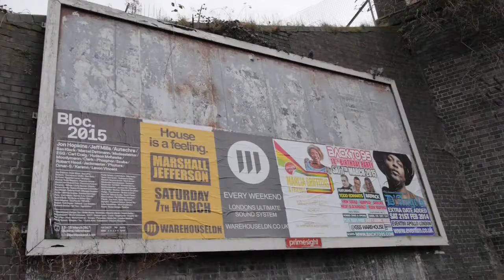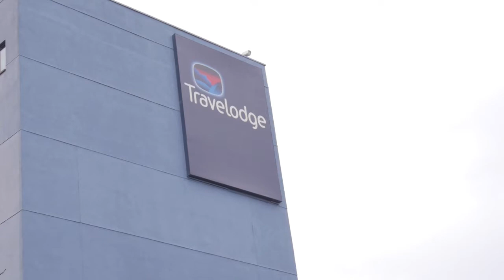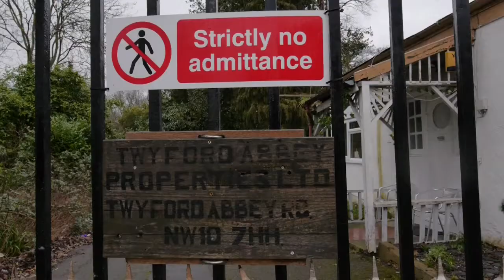Abandoned Farm at Twyford Abbey London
Twyford Abbey - a deep topographic enquiry
Short documentary I made for the Flatpack Film Festival in Birmingham about an exploration of the ruins of Twyford Abbey in northwest London.
Readings from Gordon S. Maxwell's Just Beyond London by Heidi Lapaine - and featuring Nick Papadimitriou and Peter Knapp.
Music: Gnossienne 3 played by Chad Crouch, Ravel's Ma Mere L'Oye played by Felipe Sarro, On Questions of Responsibility Act II by Lloyd Rodgers
Read more about the background to the Abbey and the film